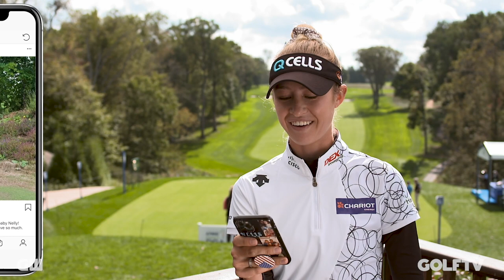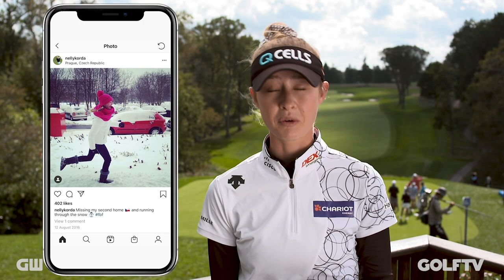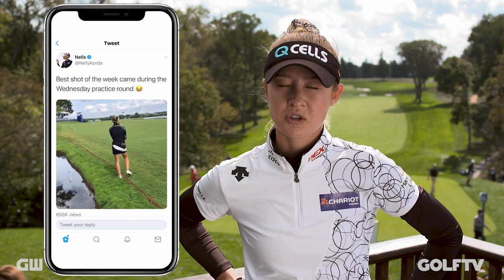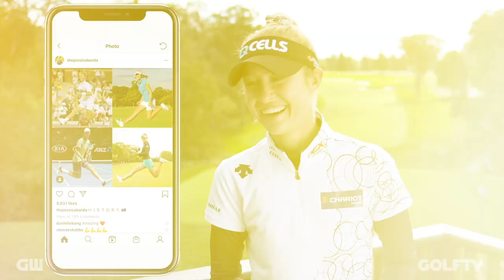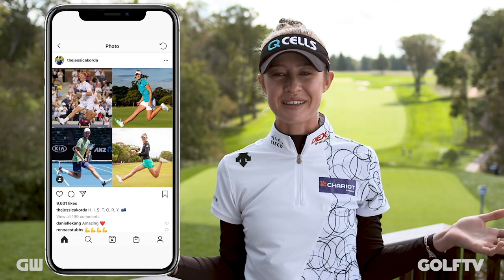Face Your Feed With Nelly Korda 📱 | Golfing World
Nelly Korda tells us all the special details behind some of her social media posts.